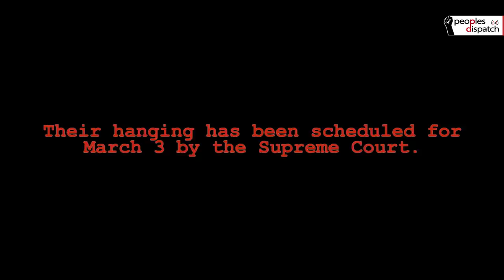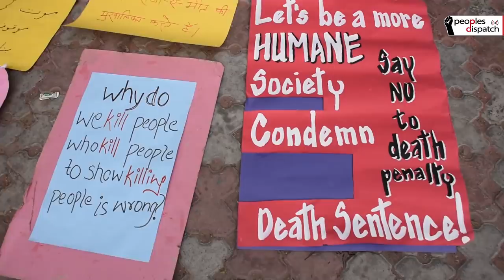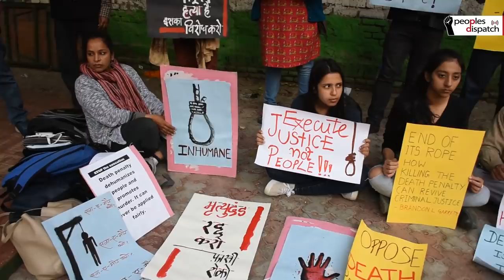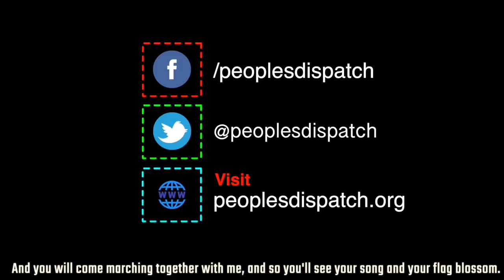‘Death Penalty is Not a Deterrent to Crime’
On February 19, activists from the Peoples Union for Democratic Rights
organised a demonstration at Jantar Mantar, New Delhi to protest
against capital punishment. They talked about why death penalty is not
a solution to reducing crime, and how it reproduces social
inequalities as the powerful get away and the poor are punished.